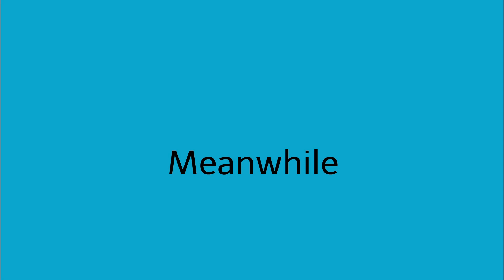The Spies of Detectives Part 172 Cutscene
In this cutscene strawberry and her friends are downtown at the weeknds concert. note the weekend goes live tonight at 6:30 EST in Miami Florida at hard Rock stadium downtown in real life.  which is where this the plot of this video takes place